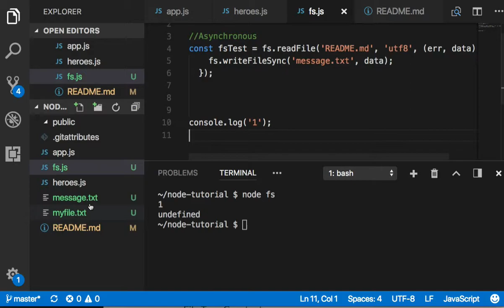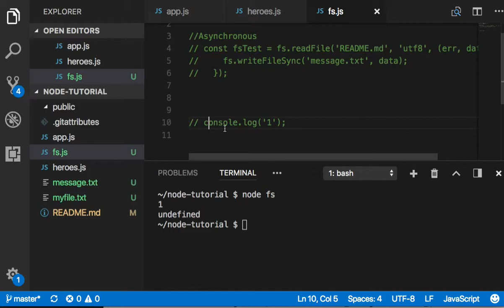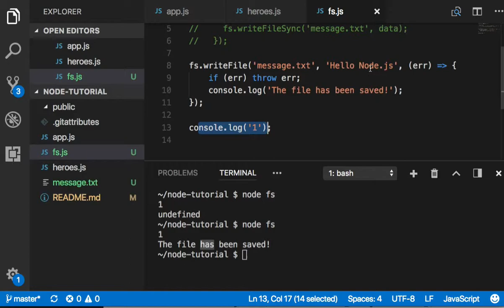Node 011 Writing FilesSync and Async